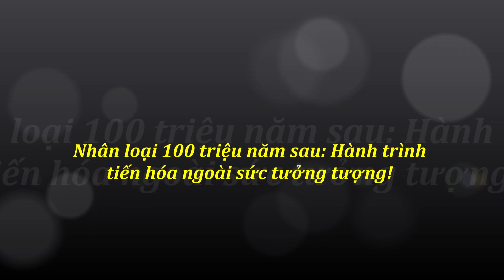Nhân loại 100 triệu năm sau: Hành trình tiến hóa ngoài sức tưởng tượng!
Khi nhìn lên các vì sao, bạn đã bao giờ nghĩ Trái Đất sẽ trông như thế nào sau 100 triệu năm nữa chưa? Con người sẽ sống như thế nào vào thời điểm đó? Khi công nghệ tiến bộ nhanh chóng và chúng ta tiếp tục khám phá vũ trụ, câu trả lời cho câu hỏi này có thể phức tạp và hấp dẫn hơn chúng ta tưởng tượng.